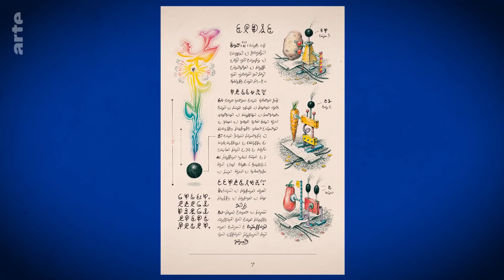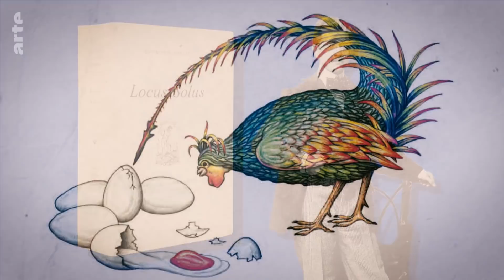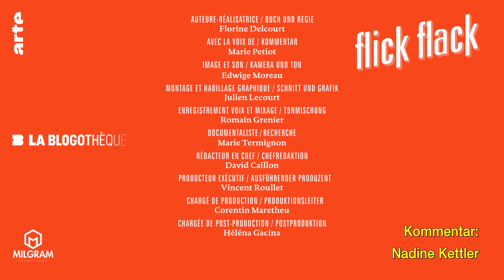Das geheimnisvollste Buch der Welt | Kultur erklärt - Flick Flack | ARTE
Mysteriöse Zeichnungen und eine verschlüsselte Sprache: Das ist der Codex Seraphinianus, das wahrscheinlich geheimnisvollste Buch der Welt. Zu seinen Bewunderern gehören Roland Barthes, Italo Calvino, Federico Fellini und Tim Burton. Das 1981 veröffentlichte Künstlerbuch hat sich zu einem Kultobjekt entwickelt: Einige versuchen, seine Sprache zu entschlüsseln und ihm einen Sinn zu geben; andere sind schlicht und einfach fasziniert, da es sich um das größte jemals erschaffene surrealistische Werk handelt. Versuch einer Entschlüsselung mit „Codex“-Autor Luigi Serafini.